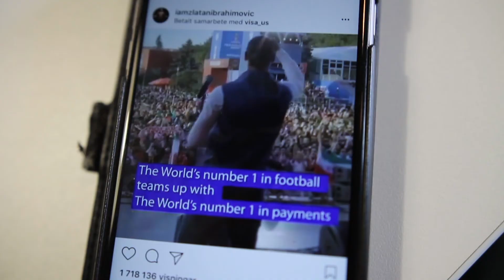Är ditt flöde fullt av Zlatan? Här är lösningen.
Vi gillar Zlatan. Men ”nya Zlatan” är bäst i lagom dos. Skaffa NIXZ idag och bevara din vackra bild av Zlatan oförstörd. Säg ja till Zlatan, men NIXZ till $latan!